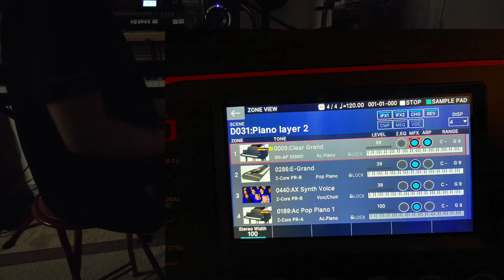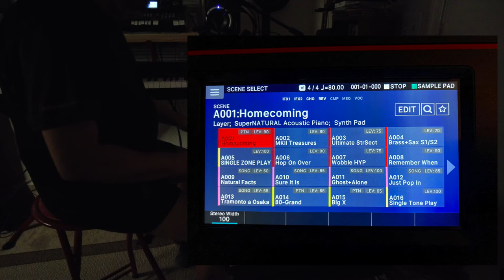Fantom-06 - Late Night Noodling time!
Some late night noodling on the Fantom-06, trying to get used to the keyboard still (been spoiled from playing my Kronos so long) but feel like I'm starting to get acclimated to it - next time I'll use the Kronos and noodle on it! lol! (if you like the song, please visit my Soundclick page and download it or just stream it or whatever... I am working on a video version of this song with special holiday scenes!

Dave